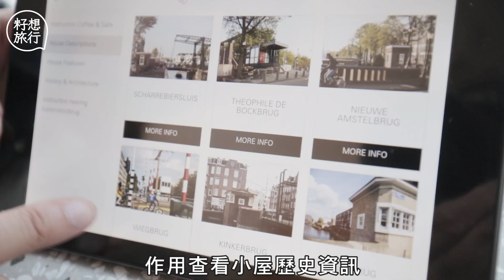荷蘭阿姆斯特丹船橋看更亭 變11間迷你酒店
【籽想旅行】
阿姆斯特丹四周遍佈了28間船橋看更亭，在河道的兩旁，負責看守船橋的開關，讓大船可駛進市中心的河道。不過隨着時代步伐，看更亭已沒有人駐守，酒店向當地政府租用這些廢棄船橋屋7年，改建成為獨一無二的迷你房間。今年4月才剛開幕，現有11間船橋屋投入服務。